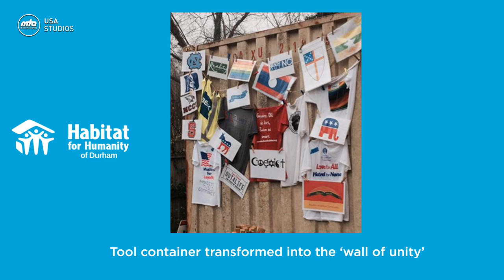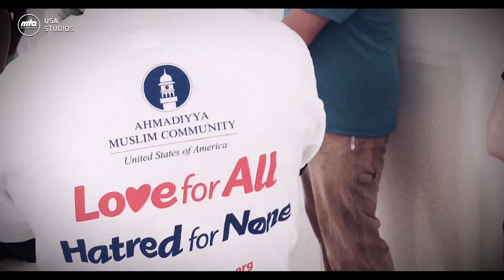Guest Session - Blake Strayhorn Jalsa Salana USA 2019 (Saturday PM)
Jalsa Salana USA July 13, 2019
Guest Presenter:  Blake Strayhorn